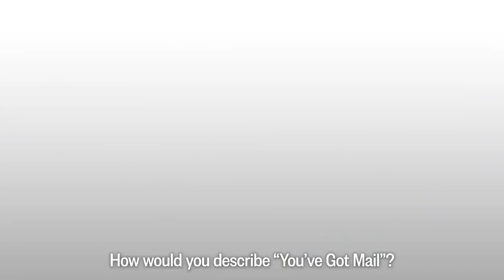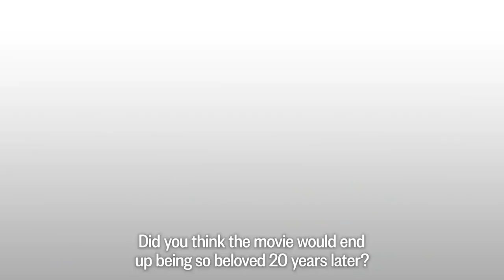'You've Got Mail' Child Stars Reunite, Talk Tom Hanks & Meg Ryan - Extended Cut | TODAY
Hallee Hirsh and Jeffrey Scaperrotta, who appeared in "You've Got Mail" as kids, share memories of Tom Hanks and Meg Ryan, reminisce about their favorite moments and reflect on how the movie would be different today, in honor of its 20th anniversary.